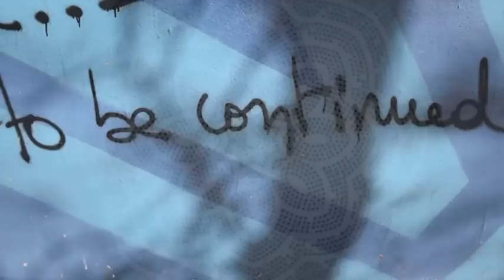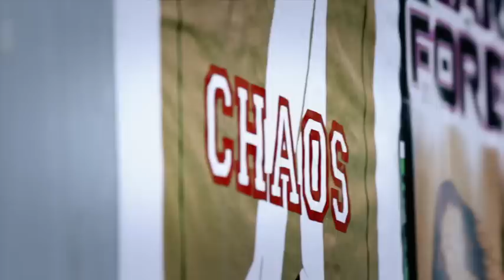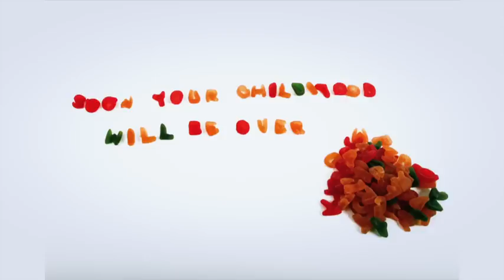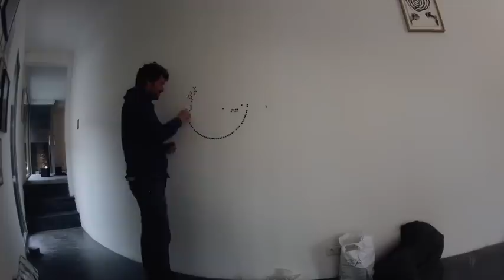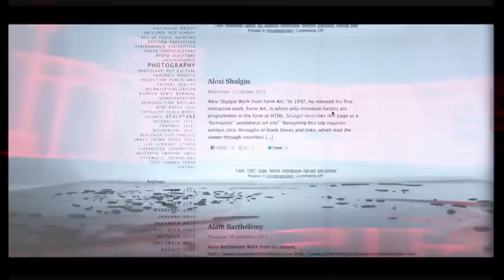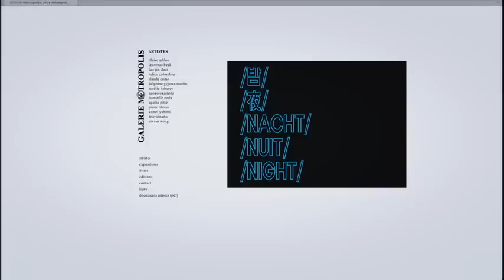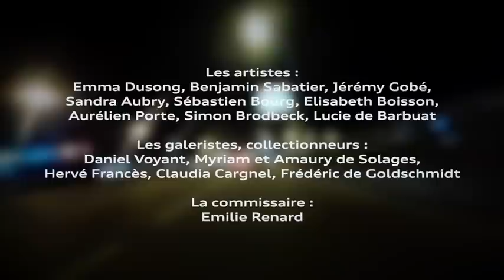L'art contemporain | Le documentaire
Les artistes prennent la parole dans le documentaire réalisé par  le Programme Audi talents awards.

Représentation, dénonciation, émotion, réflexion, création, fiction...: ce que disent les jeunes artistes, les galeristes et les collectionneurs du rôle de l'art contemporain d'aujourd'hui.